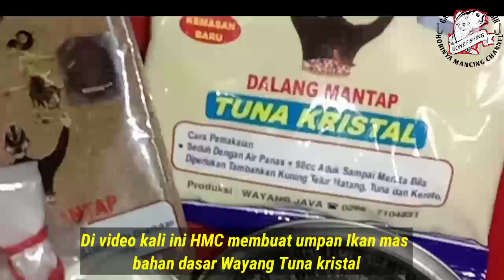Panen‼️Racikan umpan ikan mas wayang tuna kristal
Mancing pake umpan wayang tuna kristal ini pasti panen

Umpan yang dipopulerkan oleh @MISTERBANGKIT ini memang begitu mantap sekali, aromanya sangat menggoda dan sudah pasti disukai ikan mas baik ikan rame maupun babon.
Untuk racikan kali ini sangat disarankan sekali sesuai takaran yang ada di video karena sudah terbukti berhasil saat mancing lomba, harian maupun Galapung, dll.
Untuk kondisi air hijau, cokelat, bening semuanya masuk..untuk bahan2 pun sangat mudah didapatkan di toko2 pancing maupun toko online sudah banyak beredar.